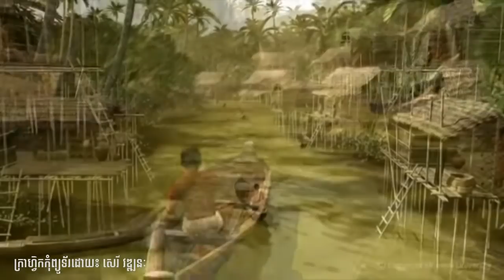ឯកសារប្រវត្តិសាស្រ្ត៖ ព្រះបាទចៅពញ្ញាយ៉ាត-Documentary- Preah Batjavponheayat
ប្រវត្តិសាស្ត្រ៖តើព្រះបាទចៅពញាយ៉ាតមានប្រវត្តិឡើងសោយរាជ្យអ្វីខ្លះ?

ផុតពីការត្រួតត្រារបស់សៀម នាហ្មឺនសព្វមុខមន្រ្តី បានលើកព្រះស្រីសុរិយោវង្ស ដែលត្រូវជាព្រះរាជបុត្ររបស់ព្រះរាជសុរិយោទ័យ ដែលសោយរាជ្យពីឆ្នាំ១៣៥៣ ដល់ ១៣៥៩ ឲ្យឡើងគ្រប់គ្រងព្រះរាជបល្ល័ង្កកម្ពុជា នៅពេលដែលព្រះអង្គមានព្រះជន្មាយុ ៤៣ ព្រះវស្សា។
រាជពង្សាវតានិយាយថាទ្រង់សោយរាជ្យបាន១៦ ឆ្នាំ ហើយ សុគតនៅឆ្នាំ ១៤១៧ នៅក្នុងព្រះជន្មាយុ ៥៩ ព្រះវស្សា ដោយបន្សល់ទុកព្រះរាជបុត្រាមួយអង្គគឺព្រះនាមចៅពញាយ៉ាត មានព្រះជន្ម ១៧ ព្រះវស្សា។ តើប្រវត្តិឡើងសោយរាជ្យរបស់ព្រះបាទចៅពញ្ញាយ៉ាតមានអ្វីខ្លះ?
សូមស្តាប់ការធ្វើអត្ថាធិប្បាយរបស់លោកស្រី កឹម សុគន្ធី ដូចតទៅ៖